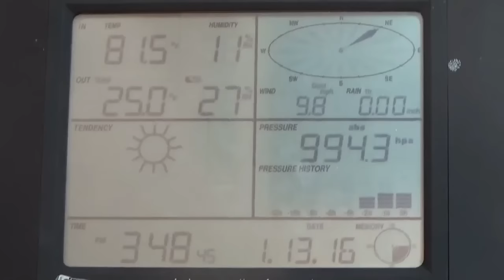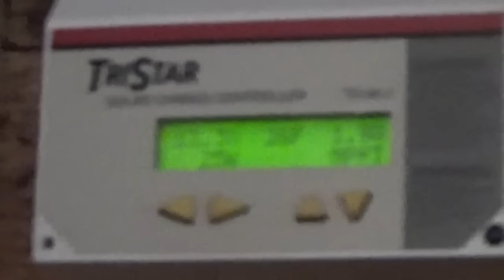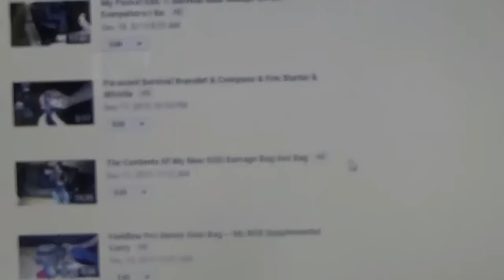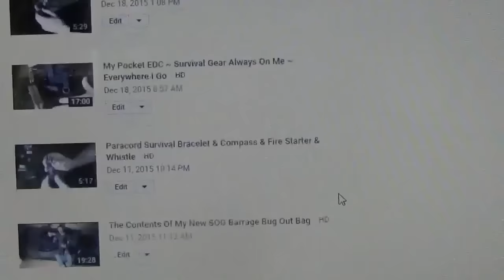Little Off Grid Homestead Update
Just a little update on how things are going at the off grid homestead.

I am still recovering my health but I wanted to share a bit of an update with you.

We got about an inch of snow last night but the wind blew that away pretty fast. Then the sun came out and did a good job on the rest although it never got above 30 degrees today.

The solar panels are topping off my batteries nicely and that is good.

I have a lot of interesting video over there.